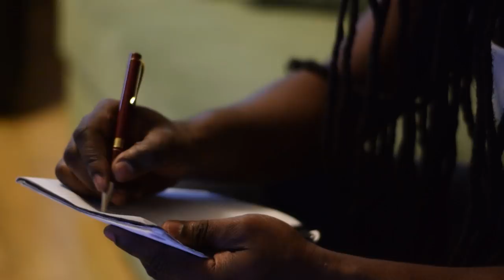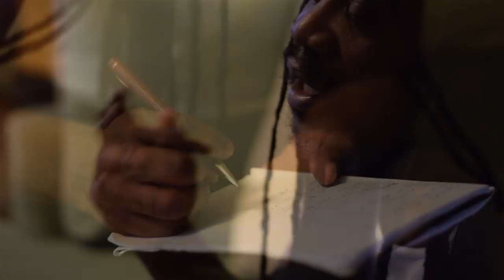Jah Bami - Dem A Wonder [Official Video 2017]